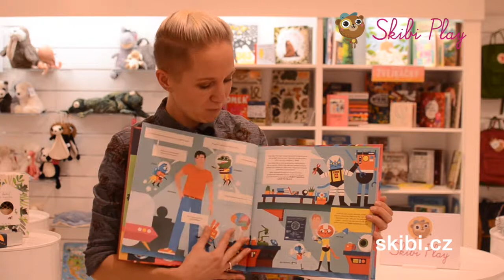Dětská kniha Profesor Astrokocour: Křížem krážem lidským tělem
Fascinující putování lidským tělem od hlavy až k patě. Proč mají naše uši tak legrační tvar? K čemu kýcháme? Jak funguje imunitní systém? Knížku najdete na